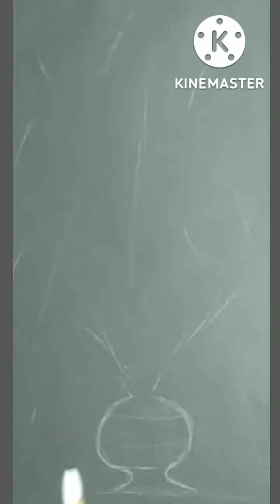Diwali Drawing Easy With Acrylic Painting for beginners || Diwali Celebration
Diwali Drawing Easy With Acrylic Painting || Diwali Drawing || Diwali  Celebration |

hello guys
It's is all about Painting using finger With raw  poster colour also use of tuli but less water. Basically it connects about the fell of Celebration  with eco friendly green crackers.

•Brush
•Acrylic colors (Fevric)red,white, black, sky blue, yellow
•Black color paper sheet
•Tape

How to card make Diwali Drawing
Green crakers to eco friendly

How to make Diwali greetings cards

Diwali greeting cards
Diwali diya/Deepwali festival Drawing/diya drawing